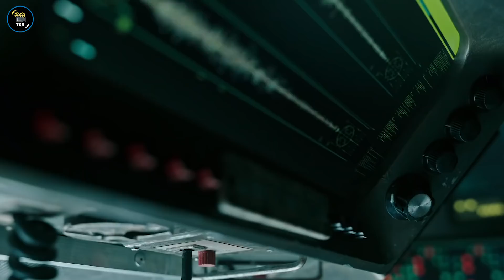Top 10 Best Hollywood Movies Of 2020 Dubbed In Hindi | Part 2 | 2020 New Movies Dubbed In Hindi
These are the 10 best new released Hollywood movies dubbed in Hindi which you must watch. You should not miss 2020's new Hindi dubbed Hollywood movies because these are the best Hollywood movies of 2020 that are worth watching. This is part 2nd of our video series about Top 10 Best Hollywood Movies Of 2020 Dubbed In Hindi, you should also watch part 1 for the complete list of best Hollywood movies of 2020

Get Detailed List Of this Video -